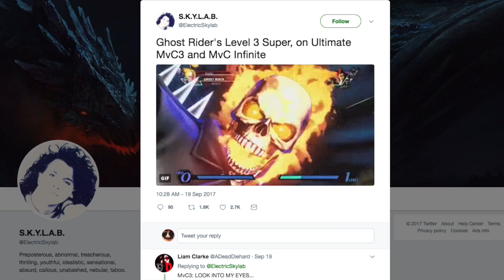Marvel vs. Capcom: Infinite - A Brief Investigation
What went wrong with Marvel vs. Capcom: Infinite's unusual character models, animations and missing features? I talk to Capcom employees and investigate.

Special thanks to Charlie Cade for the MvC footage.